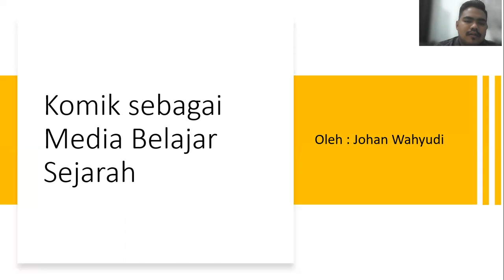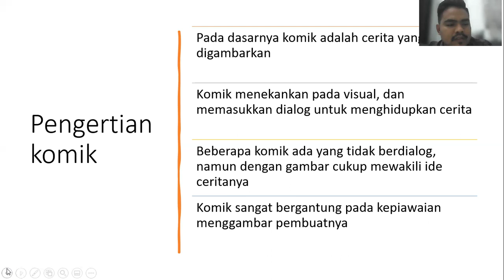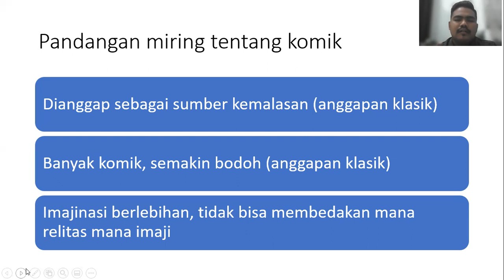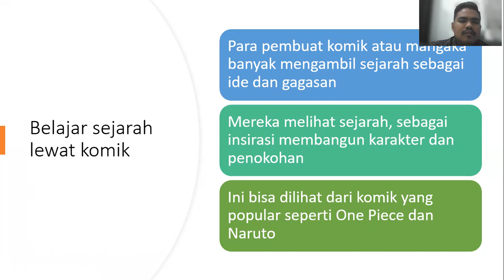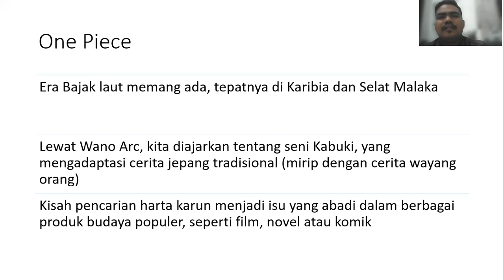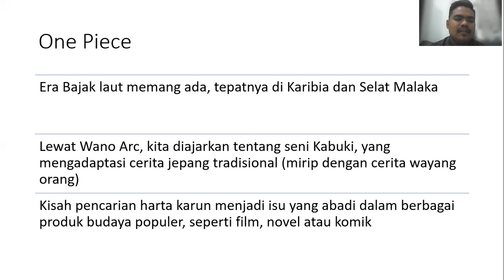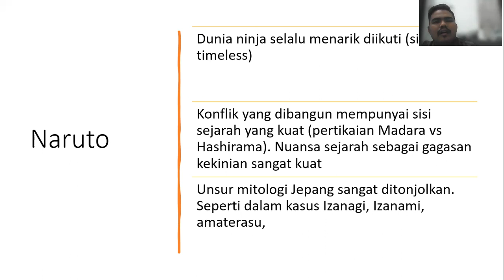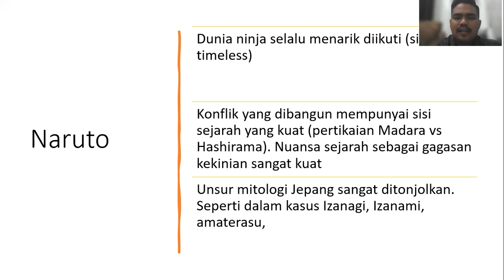Literasi Sejarah 6: Komik sebagai Media Belajar Sejarah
Salam Sejarah !!!

Komik adalah sesuatu yang menyenangkan dibaca. dianggap sebagai pengisi waktu luang. Namun, bagaimana jika komik dijadikan inspirasi penulisan sejarah? Saksikan video ini sampai habis